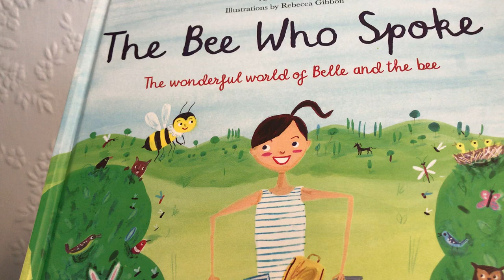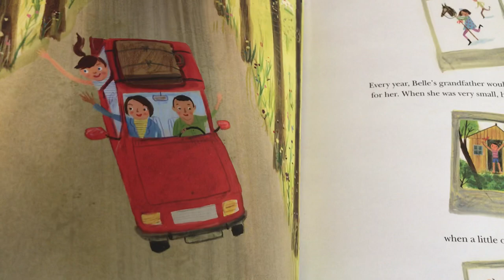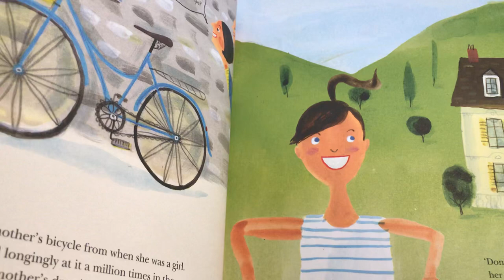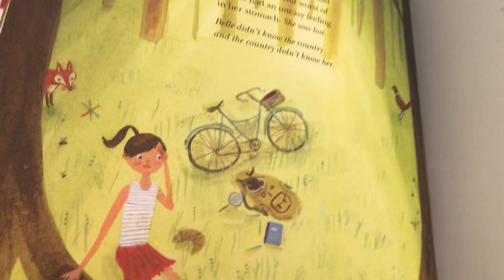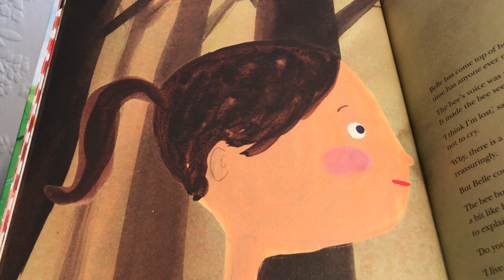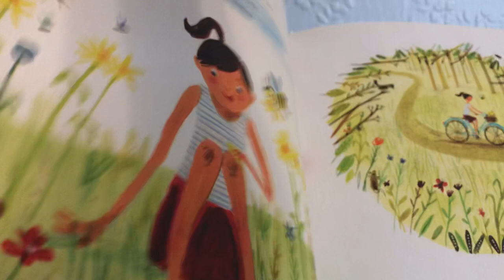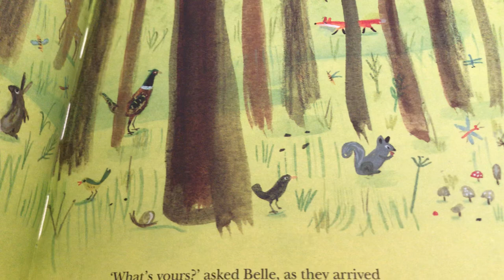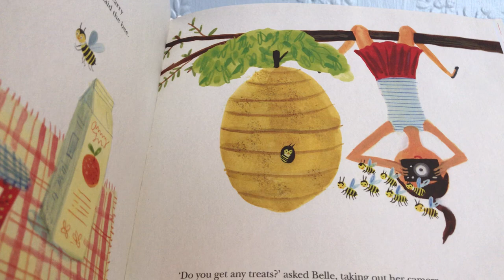The Bee Who Spoke